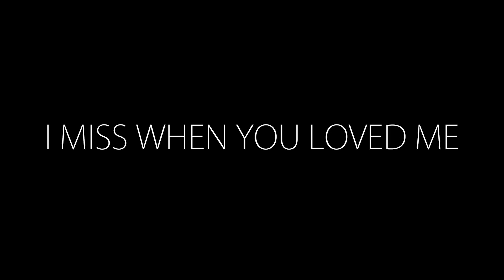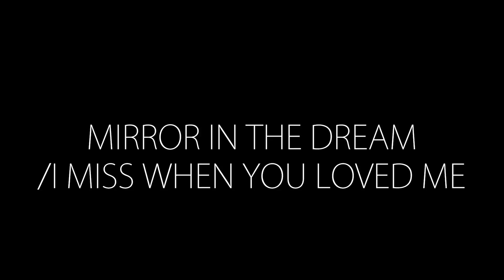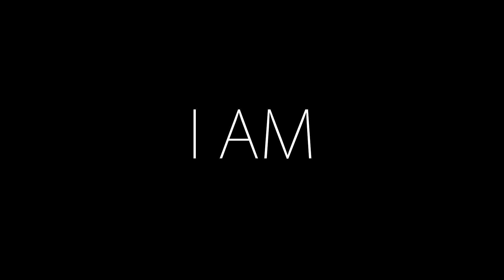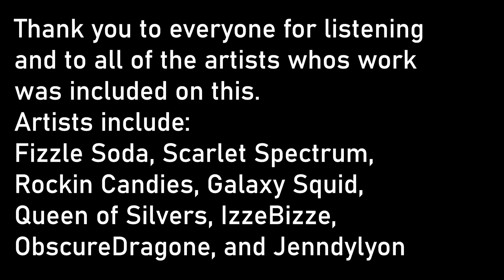Zizkil - Sugarfest Online Set 2020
Thank you to Everyone at ASoS for making Sugarfest happen. It was really fun! c:

Enjoy my epic mcdonalds font fun facts

Trackilist:

00:00 - 00:49 | Zizkil - A Mind Divided VIP
00:49 - 01:55 | Zizkil - I Miss When You Loved Me
01:55 - 05:35 | Zizkil - Crimson Elegance (Edit)
05:35 - 06:31 | Zizkil - Dead Nostalgia (VIP)
06:31 - 08:15 | Zizkil - Mirror in the Dream (VIP)
08:15 - 09:15 | Zizkil - Mirror in the Dream/IMWYLM (Mashup)
09:15 - 13:06 | Zizkil - Fervor (Edit)
13:06 - 15:00 | Zizkil - Princess (Part 1)
15:00 - 15:53 | Cynifree & Zizkil - From Here to Where (VIP)
15:53 - 16:54 | Zizkil - I Am (Intermission)
16:54 - 17:40 | Zizkil - Princess (Part 2)
17:40 - 18:48 | Zizkil - Princess/From Here To Where (VIP) (Mashup)
18:48 - 21:33 | Zizkil - The Vogue (Edit)
21:33 - 24:23 | Daniel Ingram & Lena Hall - The Spectacle (Zizkil Remix) Edit
24:23 - 27:29 | Vylet Pony - Queen of Misfits ft. Namii & Cabi (Zizkil Remix)
27:29 - 28:09 | Zizkil - Carnivorous Lust Queen (Edit)
28:09 - 29:36 | Vylet Pony x Zizkil - CLQ/QoM (Mashup)
29:50 - 30:03 | do not engage

Edit by my friend Otty :3